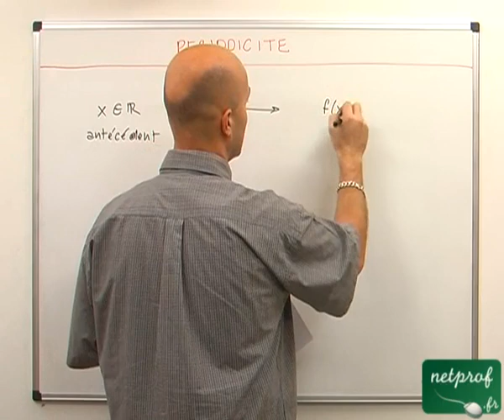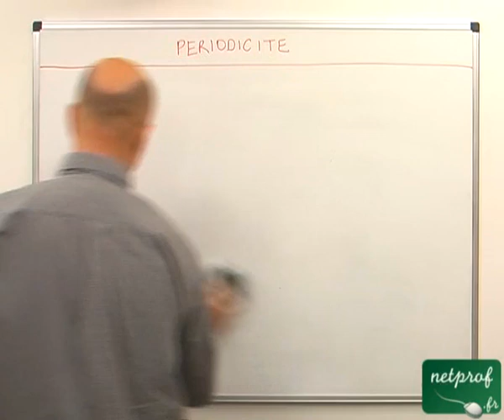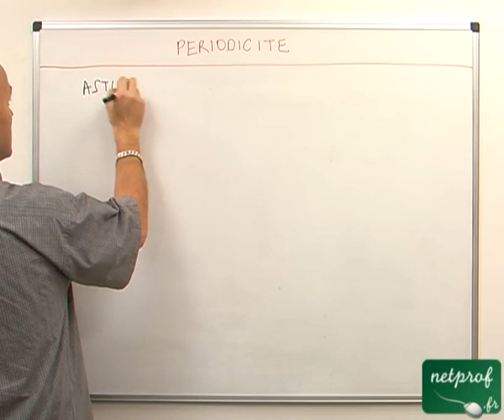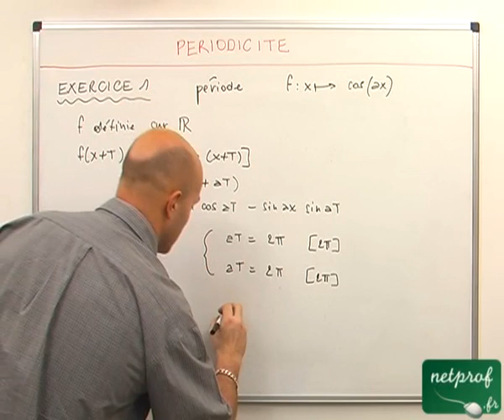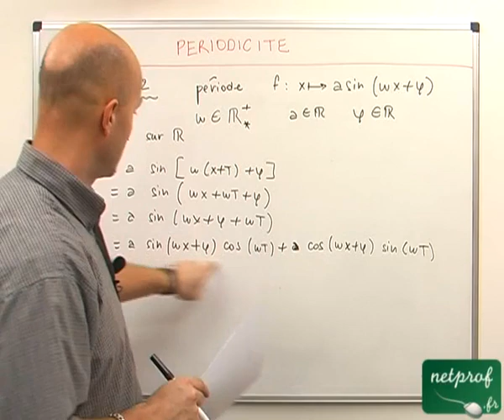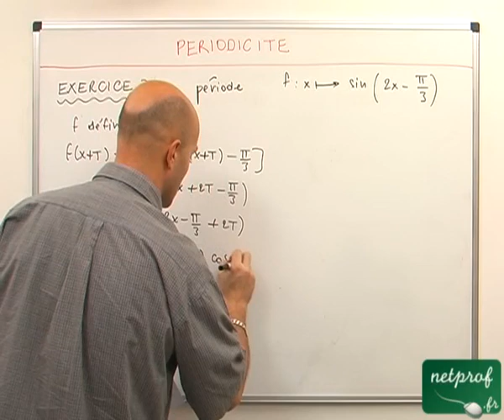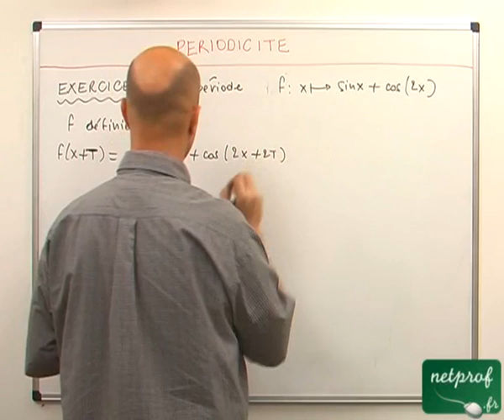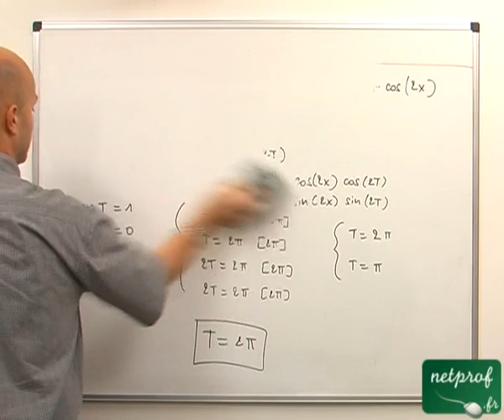08 Fonctions : périodicité